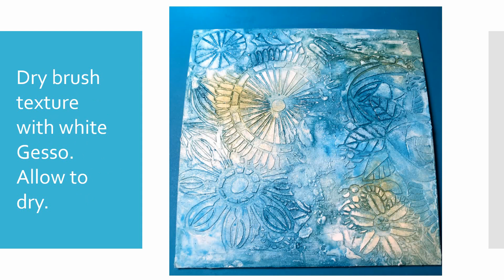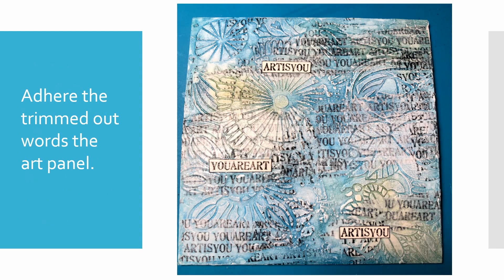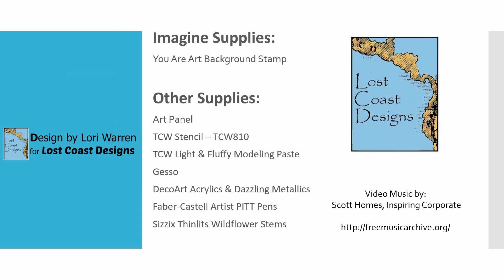Use Some Words Mixed Media Art Panel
Mixed Media Art Panel featuring Stamps from Lost coast Designs.